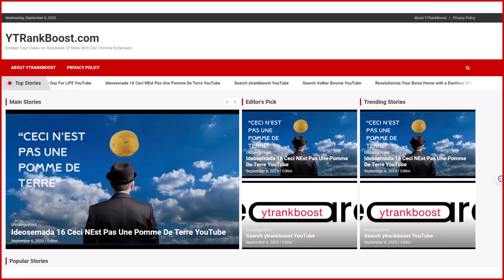ytrankboost - extract 6th September 2023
An extract from ytrankboost web site 6th September 2023